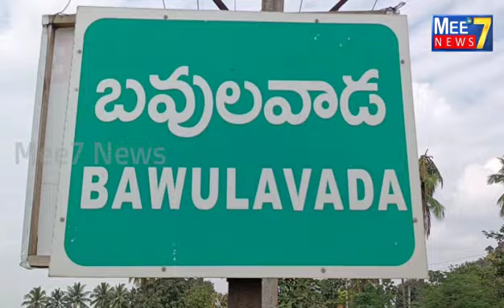శ్రీ శిరిడి సాయిబాబాకు హోమాలు, ధాన్యంతో అభిషేకాలుSri Shiridi SaiBaba Homam ana Abhishekam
Sri Shiridi SaiBaba Homam ana Abhishekam